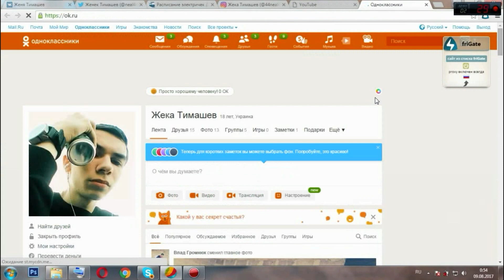Смотрю - Обновления "Forest Animals" [CRMP] Namalsk.RolePlay #4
Программа для монтажа: Movavi Video Suite
Программа записи видео: Bandicam / Action